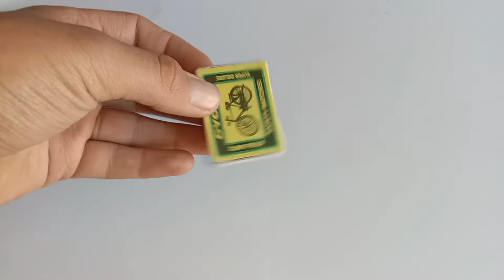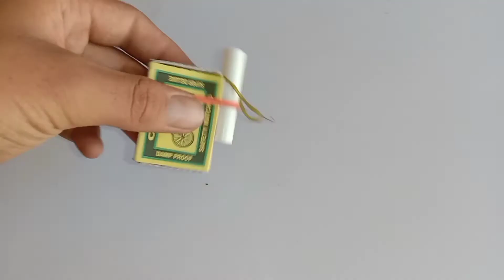Make Very Powerful Matchbox Gun At Home || Lid Shoot || खतरनाक माचिस का बंदूक || The Crazy Crafts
☞︎︎︎MY OTHER VIDEOS ALSO WATCH 🙏👇.